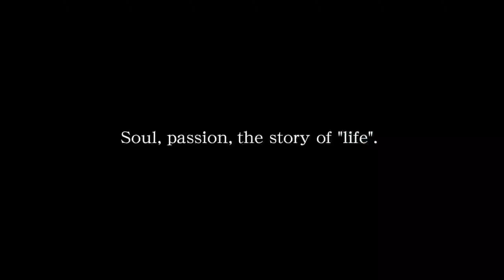Sword Art Online Last Recollection - Announcement Trailer| PS5 & PS4 Game